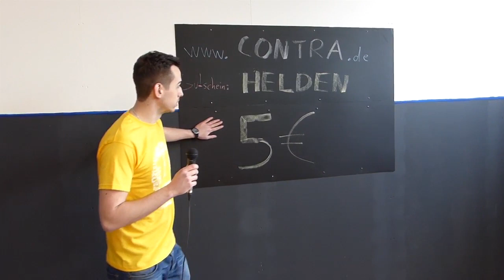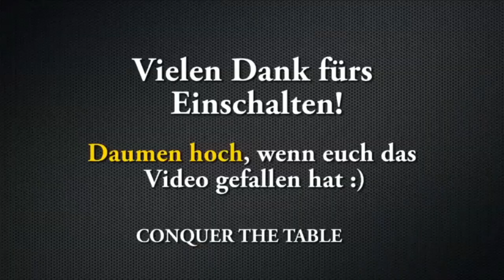Die Tischtennis Helden Arena ist fertig umgebaut - Tischtennis Helden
Der Umbau ist fast komplett abgeschlossen und wir sind stolz euch unsere neue Arena präsentieren zu können. In diesem Raum wird so viel passieren, dass es mir immer Freude bereitet wenn ich ihn betrete.